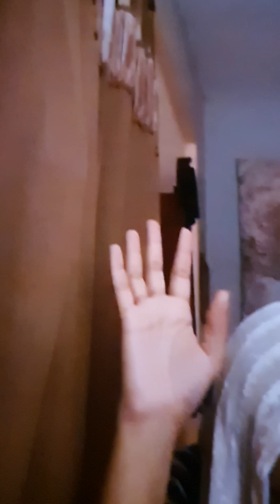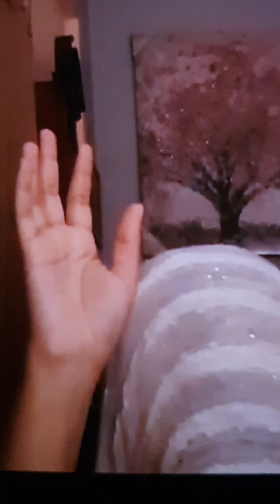ministración- pueblo cantando en lenguas 26 Agosto 2024